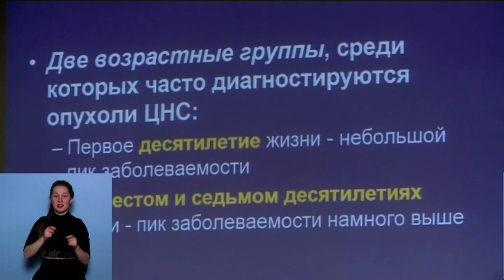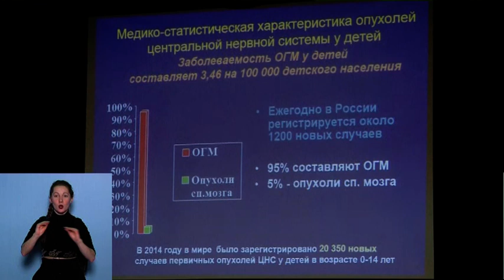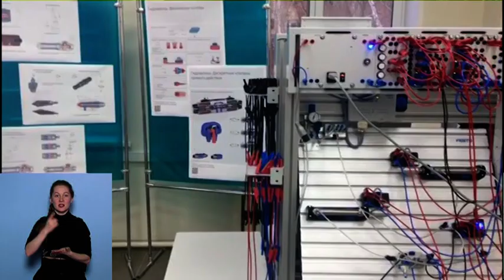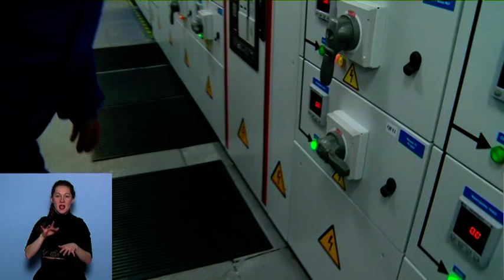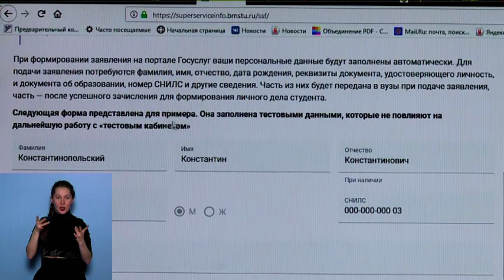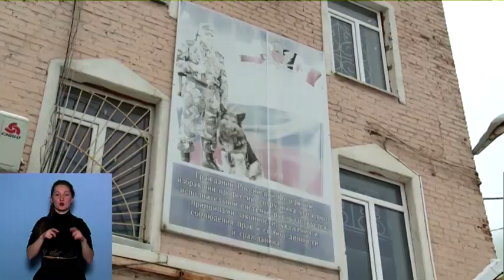19 12 2019 НОВОСТИ ВЕЧЕР